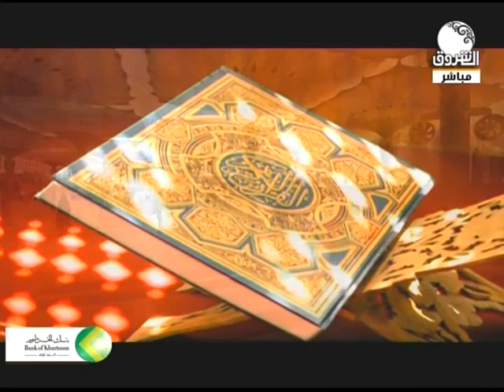صباح الشروق يحتفي بذكرى هجرة المصطفى عليه السلام ـ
الشروق_ الفضائية
Ashorooq Tv
ـــــــــــــــــــــــــــــــــــــــــــــــــــــــــــــ